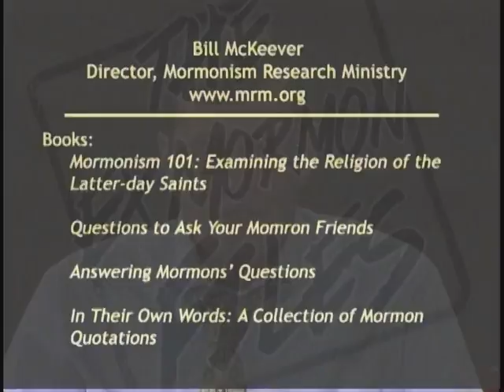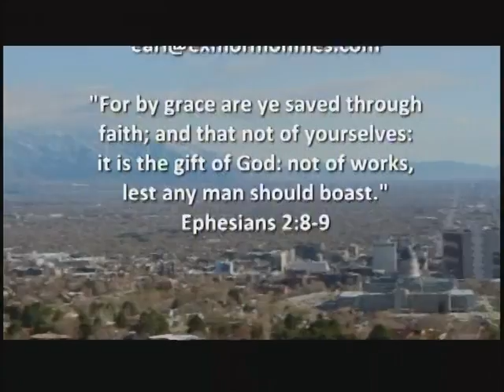Episode 124: Bill McKeever Part 1